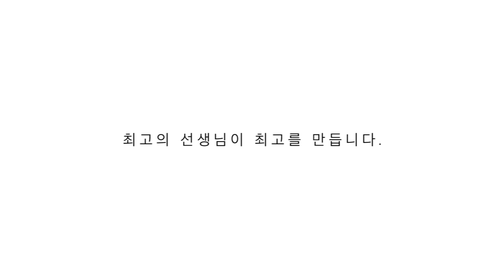부평댄스학원 | 왁킹 수업영상 | 왁킹 배우기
🎥 왁킹 수업 영상
감각적이고 스타일리쉬한  Ziselle 선생님의 왁킹 수업 영상 입니다.
마지막 초등학생들도 기대해주세요~👍👍👍

T - Ziselle
📆 왁킹 수업시간
화.목 8:00

☎️문의
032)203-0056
카카오톡 인천댄스학원